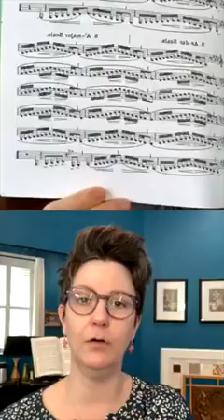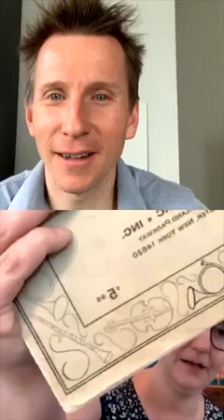Fireside Chat with Denise Tryon and David Cooper Monday May 4, 2020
Denise Tryon is Professor of horn at the Cincinnati Conservatory of Music and former 4th horn of the Philadelphia Orchestra and Detroit Symphony Orchestra. In this chat Denise and David talk about the fundamentals of low horn playing and auditioning for an orchestral position. Denise also talks about commissioning new works for low horn and playing with the American Horn Quartet!